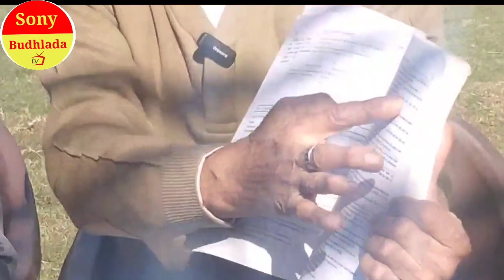ਕੀ ਸੱਚਮੁੱਚ ਇਸ ਤਰ੍ਹਾਂ ਹੋ ਜਾਂਦਾ ਹੈ ਬੱਚਿਆਂ ਦਾ ਦਿਮਾਗ਼ ਤੇਜ਼, jasveer sony